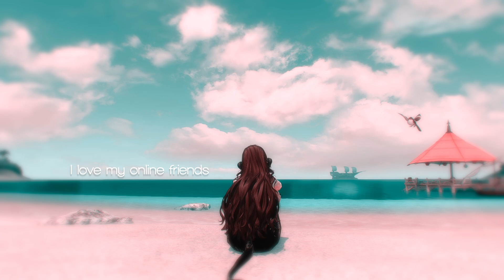online.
it gets harder everyday.